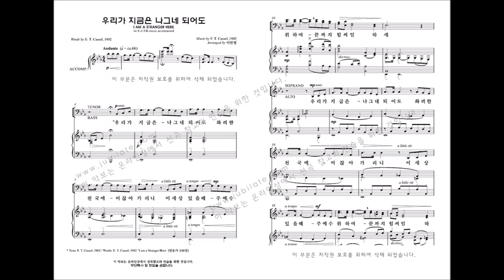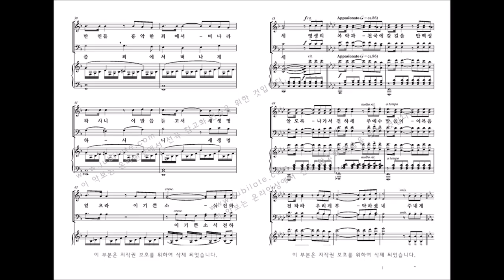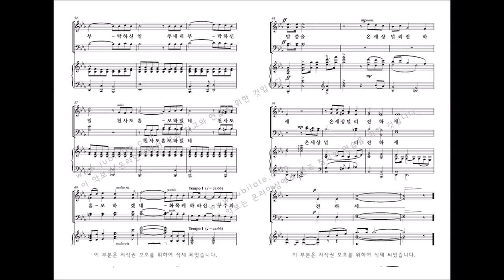[유빌라테] 유빌라테 명품성가 35집 '우리가 지금은 나그네 되어도' 이민형 편곡